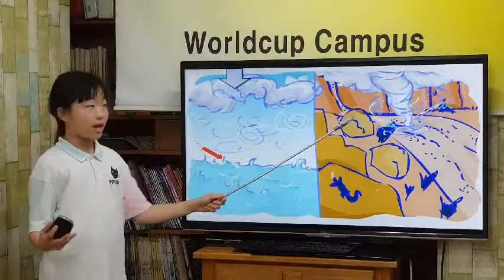차일드유 월드컵 195 EC 3 Tiny Strong Storms 육나영